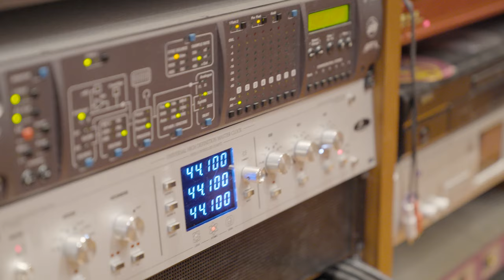Mastering Damon Albarn & Fete Sad Girls with John Davis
For the first time on MWTM, renowned mastering engineer John Davis reveals his techniques and shares knowledge acquired from decades in the music business! Hosted at Metropolis Studios in London, this series covers a wide range of topics related to John’s vocation. He describes the purpose of each tool he uses, compares the qualities of analog and digital formats, and demonstrates his workflow on two contrasting projects – ‘Royal Morning Blue’ by Damon Albarn and ‘Hannah’ by Fete Sad Girls. The former is mastered from half inch tape and altered with subtlety, whereas the latter is mastered from an audio file and treated more drastically to achieve desired results. Aside from teaching his methods, Davis elaborates on other topics at the forefront of any mastering career. These include dynamic range compression in broadcasting, managing clients’ expectations, charging appropriately, and being flexible.